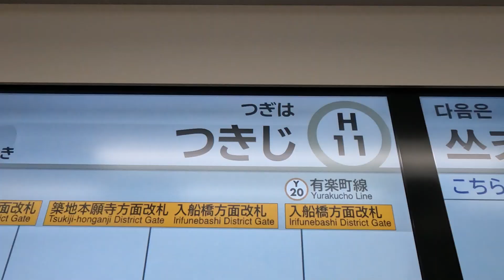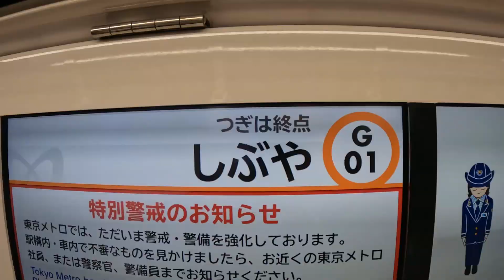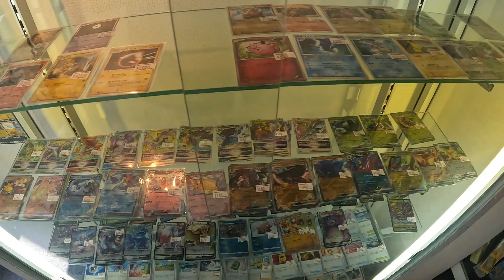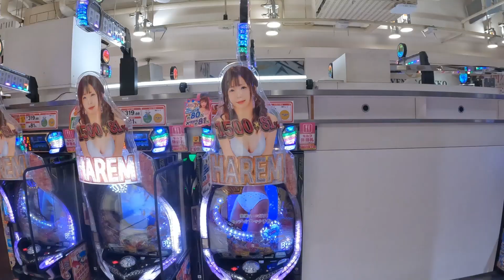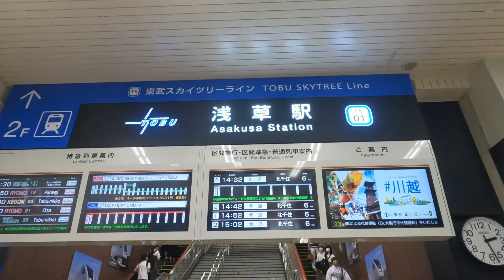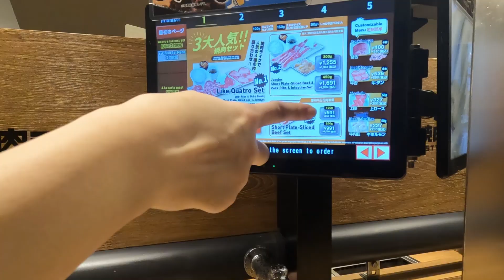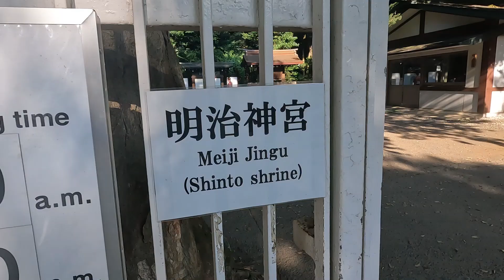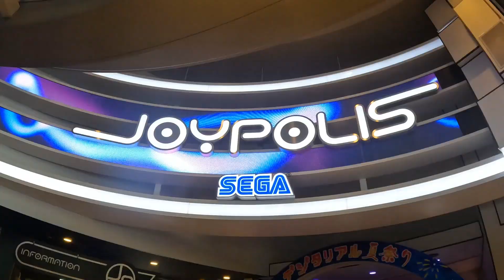ChatGPT in Tokyo: Epischer Guide oder totale Enttäuschung?!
ChatGPT als Guide in Tokio?! Tokyo von einer GANZ ANDEREN SEITE! Top oder Flop? Dazu musste ich noch echt peinliche Aufgaben erledigen... War dieser futuristischer Guide episch oder eine totale Enttäuschung? Konnte ich Tokyo noch näher kommen oder war es einfach nur ein Fail? Und ohne Witz, eine heftige Sache habe ich auf jeden Fall dazu gelernt! Das hätte ich wirklich nicht gedacht! :D
Was das war? Wie es mit ChatGPT war? Und wie weit entwickelt manche Techonolgie in Japan ist?
Das alles und viel mehr - in meinem VLOG
Viel Spass :)